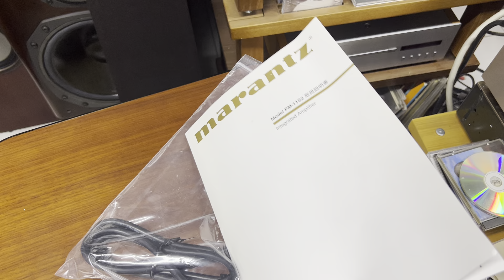Невероятный Marantz pm 11s2